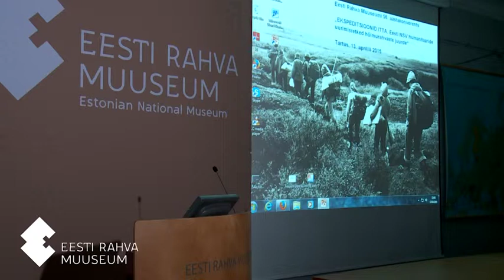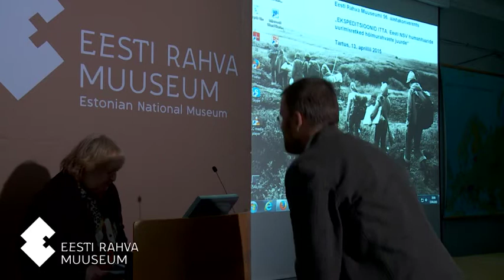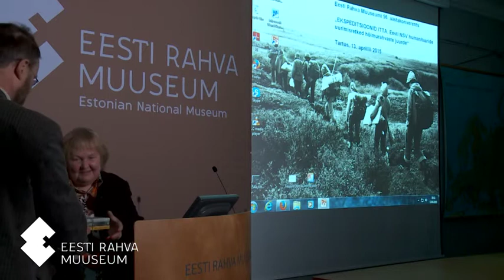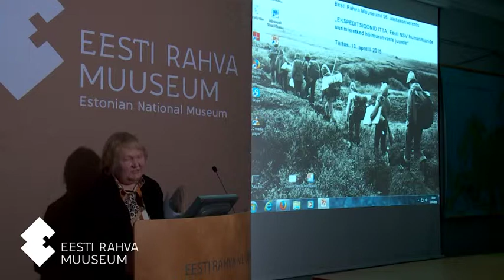2015 Aastakonverents 10